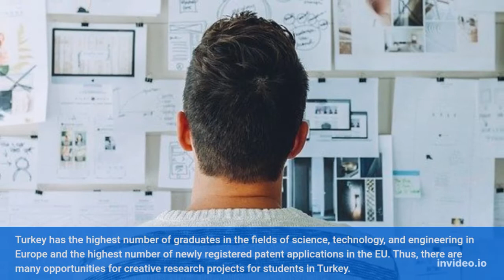Top 10 Reasons Why You Should Study In Turkey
Description: In this video we provide 10  top reasons why Turkey is one of the best destinations for higher learning.